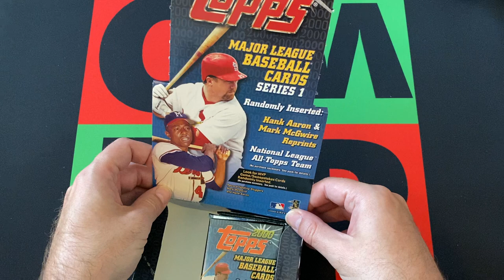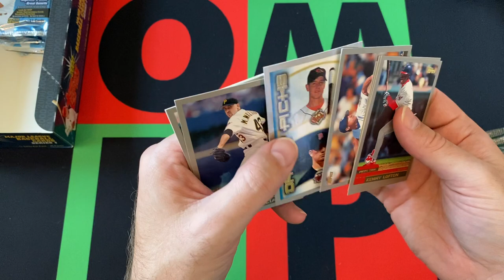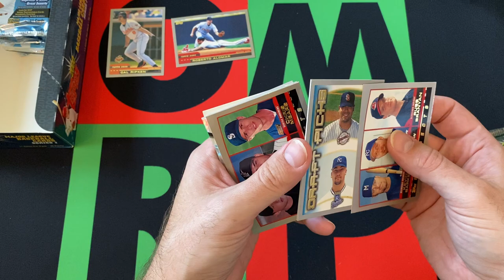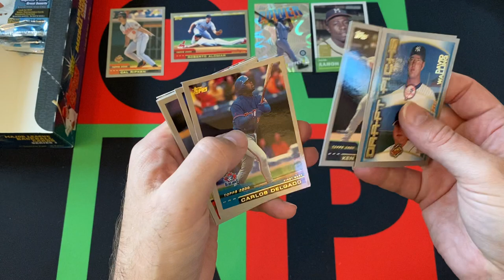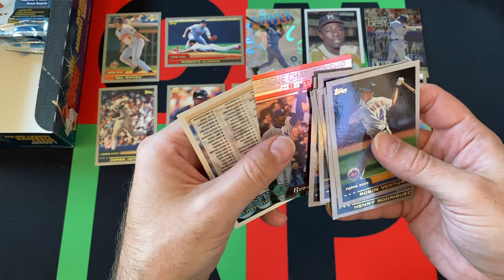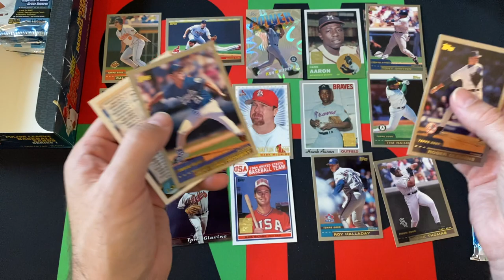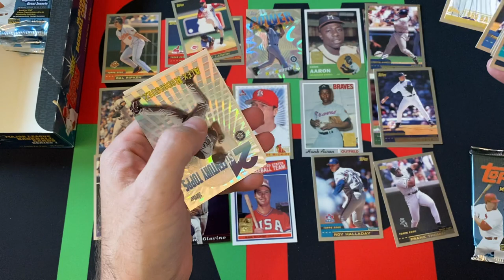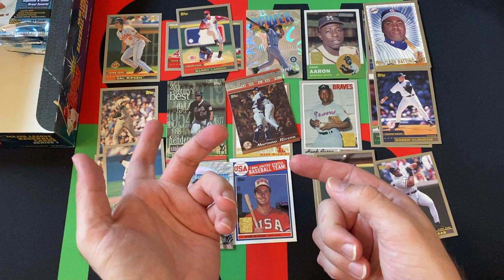2000 Topps MLB Baseball Series 1 Retail Box Part 3! ⚾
The journey through the dark ages of my collecting history continues with a 2000 Topps MLB Baseball Series 1 Retail Box. I'll be opening up a stack of packs each week for the next 4 weeks. Today is part 3, so check it out and then come back next week for part 4!